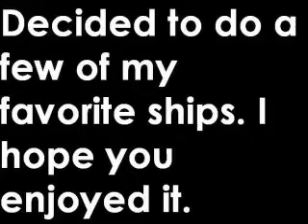Random Harry Potter ships.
Ya I desided that this is gonna be the whole video because I don't have time to finish it because I have other things to do. I hope you still like it. I would like to say that I love the ships I used in this video.

I do not own Harry Potter nor do I own the song. The song is called : Puzle of my heart. It is by weslife.